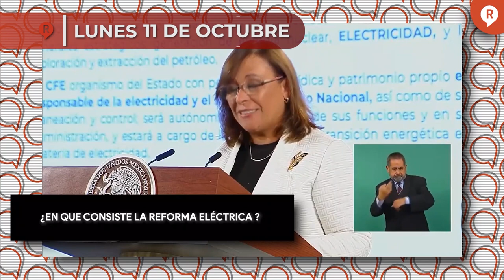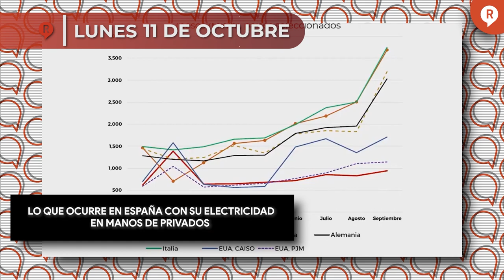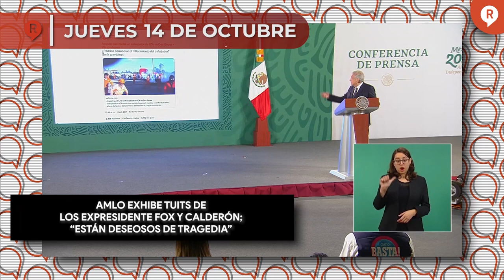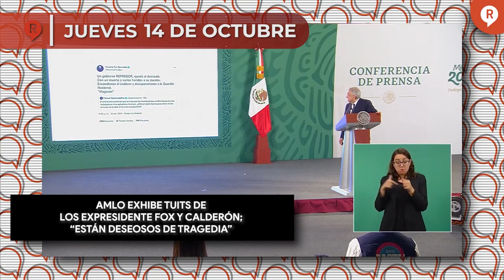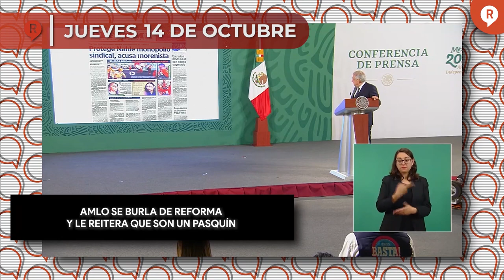Regeneración Presenta: RESUMEN SEMANAL DE LAS MAÑANERAS 11 AL 15 DE OCTUBRE 2021 ¡IMPERDIBLE!